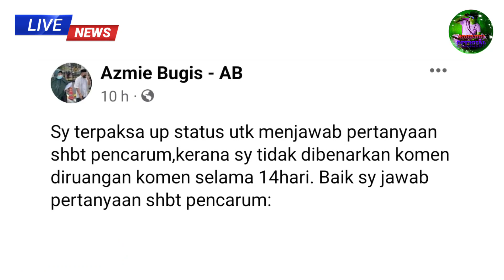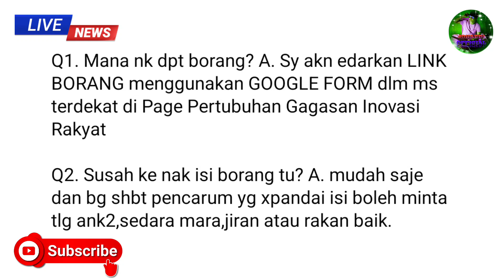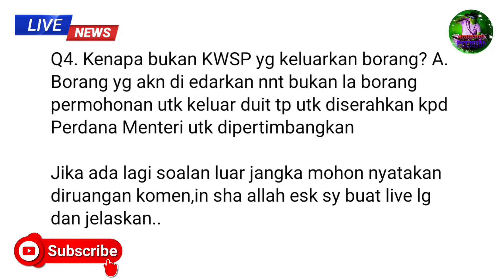TERKINI❗BERITA BAIK KEPADA PENCARUM YANG TIDAK SEMPAT ISI PETISYEN, DENGAR PENJELASAN INI❗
Jangan Lupa

Terima kasih..

Kredit
En Azmie Bugis